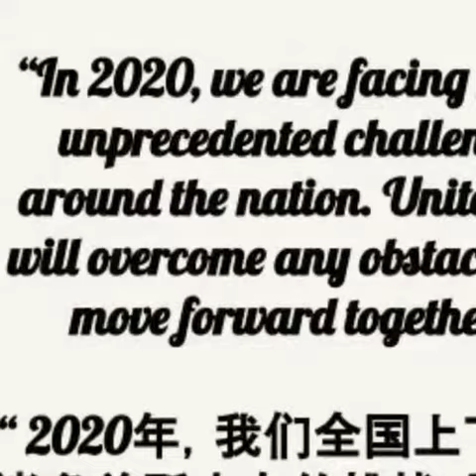Thank you Holmdel Police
Holmdel’s Asian Americans Celebrate Local Police Officers